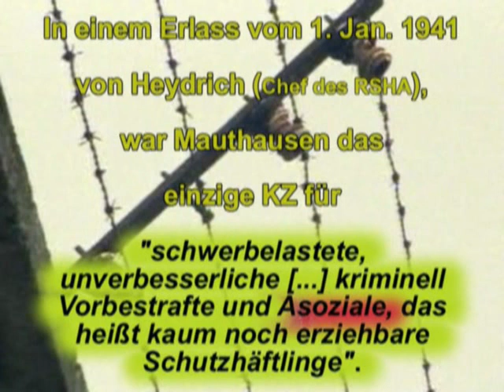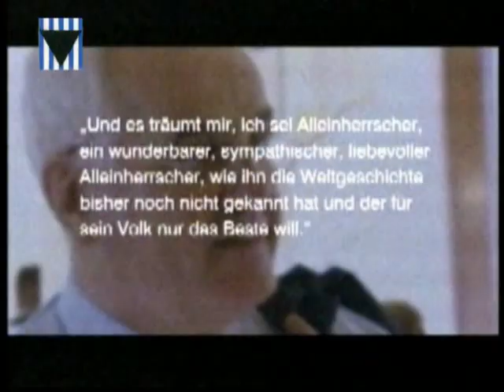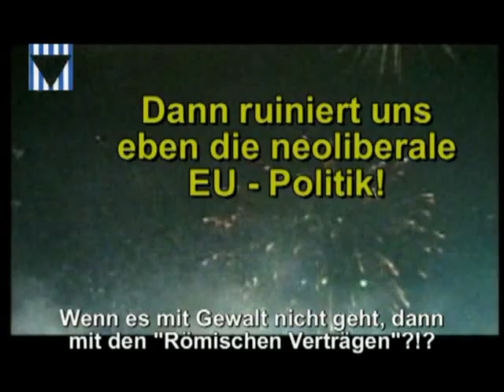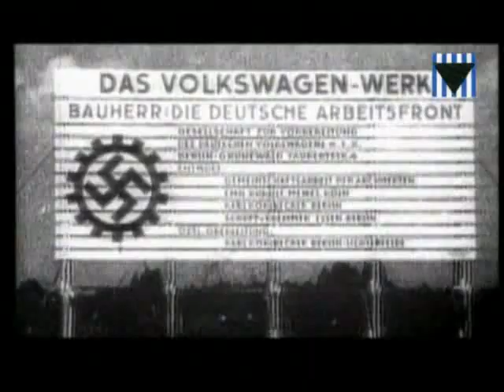HARTZ IV = Vorbereitung aufs IV. Reich??? Abschnitt 18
Was Hitler nicht geschaft hat, schaft Schroeder, Merkel & Co ohne einen Schuss abzufeuern??? Wird es diesmal mit dem "Endsieg, dem Lebensraum im Osten und der Entloesung" klappen???
 Wer bei der Betrachtung dieser Dokumentation feststellt, dass die Menschenrechtsverletzungen​ unter HARTZ IV gegenüber dem III Reich geradezu als Bagatellen anmuten, demjenigen widerspreche ich nicht. Jedoch sollte derjenige auch bedenken unter welchen kritischen Vorrausetzung damals ein solches Gräuel entstanden ist und wie gut es heute den Menschen gegenüber damals geht bzw. gehen könnte!
Während damals (vor dem III Reich) die deutsche Bevölkerung nach dem Ende der Monarchie noch nicht „reif" für eine demokratische Republik gewesen ist und die Lasten des verloren 1. Weltkriegs, 40% Arbeitslosigkeit und die Weltwirtschaftskrise schwer auf allen lastete, wurde die menschenverachteten Abscheulichkeiten unter HARTZ IV zu einer Zeit der polischen Stabilität, als mehrfacher Exportweltmeister und im reichsten Land der Welt durchgesetzt.
Was ist also erst an unvorstellbaren Verbrechen zu erwarten, wenn z. B. durch Energie- und Rohstoffverkappung oder durch das Scheitern des Euros, sich die Situation verschärft und der seit 30 Jahren abzusehende Zusammenbruch der Sozialsysteme, Rentenversicherung und der inzwischen zweitklassigen medizinischen Versorgung eingetreten ist?
 Sehr bedenklich ist, dies sei nur als keines Beispiel angefügt, dass der Herr Gottwaldt (Widerspruchsabteilung) von der ABO (Arge Ostalb) am 21. März 2007, während einer Verhandlung auf dem Sozialgericht Ulm mit eigenen Worten gesagt hat, dass seine Ausführungsanweisungen so [...] gelautet hätten und er sich daran gehalten hätte, obwohl sie nicht dem geltenden Recht entsprachen.
Bei allen persönlichen Angriffen, die ich wegen meinen Vergleichen mit den Anfängen des III Reichs und HARTZ IV zu ertragen habe, erlaube ich mir noch einmal anzuführen, dass genau dieser (typisch deutsch bzw. kriminelle) vorauseilende Gehorsam die Grundlage für eine noch viel tragischere, zukünftige Entwicklung darstellt, als das untergegangene NS-Regime es zu verantworten hatte, weil die technischen Vorrausetzungen für ein totalitäres Regime heute um so besser und die Verkommenheit in der Gesellschaft um so fortgeschrittener ist.